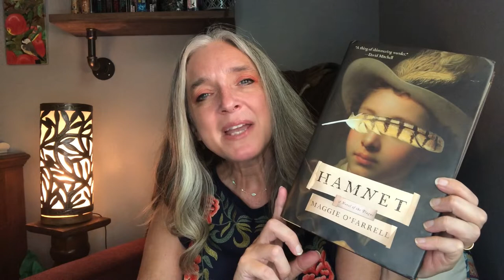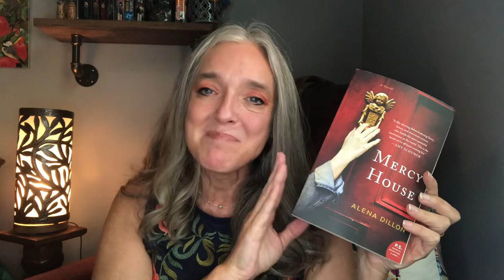September TBR - not too soon to get excited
Books mentioned:
The Nickel Boys Coleson Whitehead
The Wives Tarryn Fisher
Hamnet Maggie OFarrell
Binti NNedi Okorafor
Mercy House Alena Dillon
Papillon Henri Charriere
Istanbul Orhan Pamuk
Rebecca of Sunnybrook Farm Kate Douglas Wiggin
Miss Kobayashis Dragonmaid coolkyousinnjya